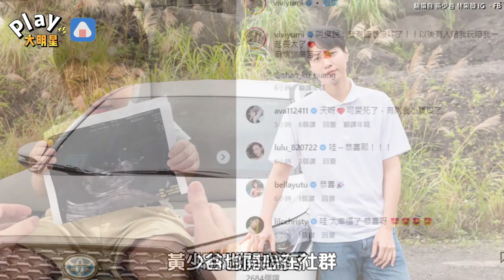黃少谷將成為幸福二寶爸！ 老婆曬超音波照曝喜訊